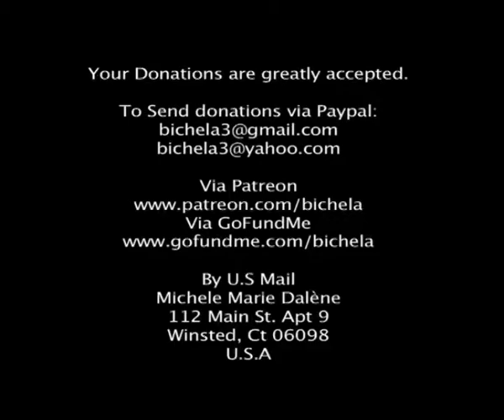bcast01152017The Return of physical retail locations